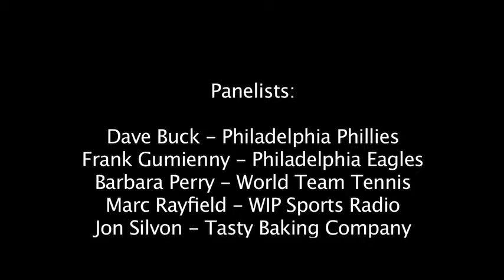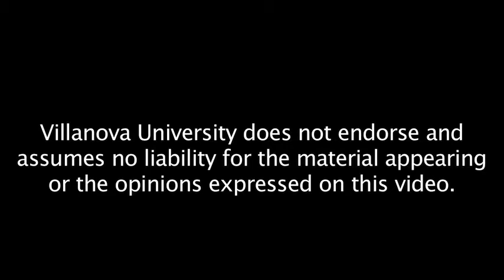The Business of Sports Conference: Riding Out The Storm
Meet with experienced professionals working in the sports industry, such as: Jim Murray, former GM of the Philadelphia Eagles and Co-Founder of the Ronald McDonald House; Erin Donnelly, VP Sports & Olympic Sales Marketing at NBC; and Dave Buck, Senior Vice President of Marketing and Advertising Sales for the Philadelphia Phillies, and get exposed to the variety of career paths available in the field. Also, plan on staying for a Networking Reception which will provide you with the opportunity to meet & greet with alumni and other professionals from the sports industry who will be on hand to give you information about various career paths, internships and advice on how to get your start in the industry.